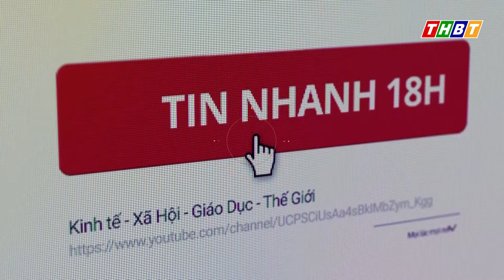Xe đầu kéo rơi xuống vực | Tin nhanh 18h